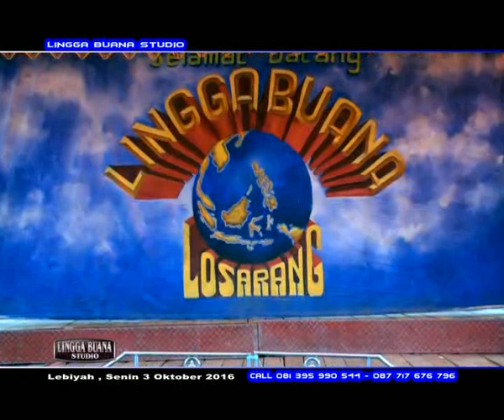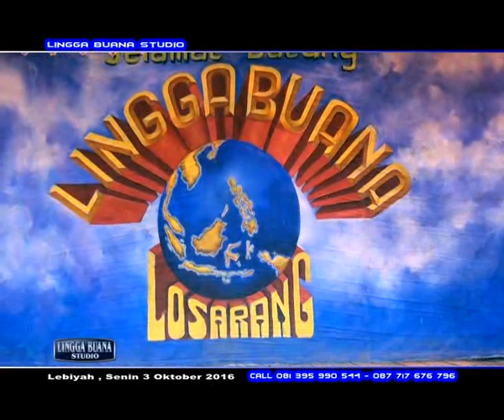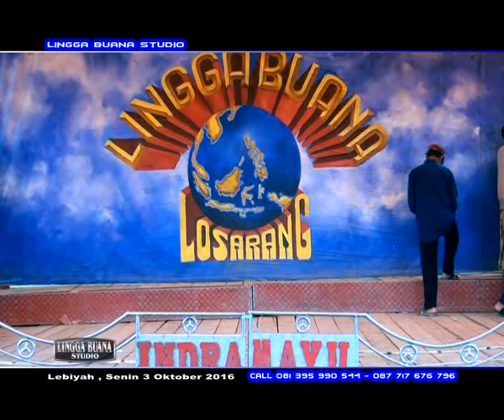Sandiwara Lingga Buana karomah sumur kahuripan 01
Yang Berbahagia
Kel.Bpk.Yanto Ibu.Ewi
Acara Syukuran Pernikahan:Asep Sunandar & Devi Nurzanah
Desa Rancahan Blok.Lebiyah Kec.Gabus Wetan-Kab.Indramayu